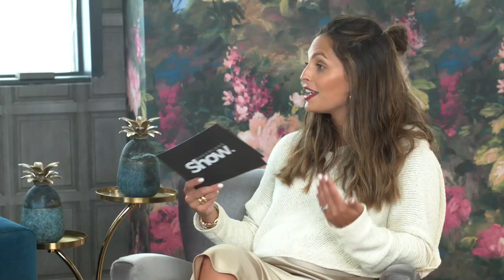Style Watch: Outfits Of The Week & Outfit Inspiration | SheerLuxe Show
Olivia Wayne hosts with Charlotte Collins, Polly Sayer and Tamara Corin joining on the sofa. On today’s agenda, there’s lots of fashion and beauty - Style Watch showcases the best fashion of the week bringing style inspiration from the outfits of the week; plus how to beat the 100ml beauty limit when travelling reveals the best beauty hacks.

First, the SL ladies discuss the Little Women trailer recently released; Copenhagen Fashion Week and what beauty is acceptable in public since Courtney Cox was spotted using a jade roller in a restaurant.

Style Watch is back bringing the best fashion and outfits of the week from our favourite influencers, street style stars to top celebrities. From outfit inspiration to shoppable pieces featuring high end and high street fashion, achieve these street style looks whatever your budget with high street dupes.

Whether it’s a weekend away or a long haul flight, we all struggle to fit our make up and skincare in the tiny plastic bag at the airport. Make-up artist Em-J shares the travel beauty essentials you need and all the beauty hacks for beating the carry-on 100ml limit when travelling.

SECTIONS
Panel (00:00)
Style Watch: Outfits Of The Week / Style Inspiration (14:35)
Travel Beauty: Beat The 100ml Limit (31:20)

Refillable Perfume Atomiser 4 Pack 10ml | £5.49
Bum Bum Sol Stick SPF 50, Sol De Janeiro | £24

Style Watch: Outfits Of The Week & Outfit Inspiration